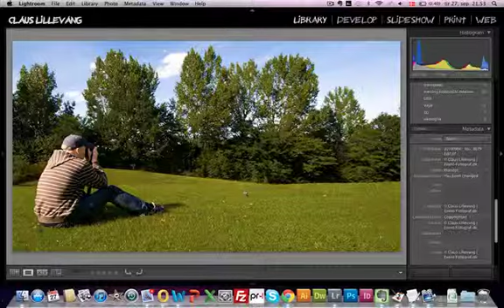Metadata i Lightroom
Sådan får du en masse vigtige data ned i din billede fil